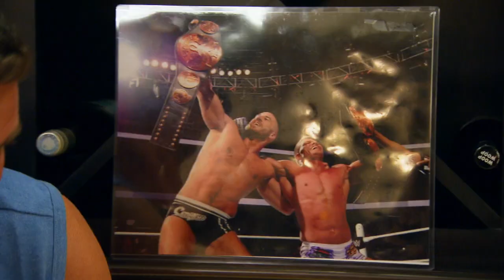Tyson Kidd's gift he received from the late Dusty Rhodes: Total Divas Bonus Clip: Feb. 2, 2016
Tyson Kidd shares and emotional moment with Natalya and his friends during a party.